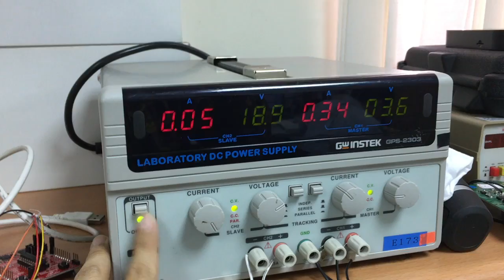D=20, 20um / 0 & 40 degree / DC3.6V / 340mA / 12cm / 1.5cc/min